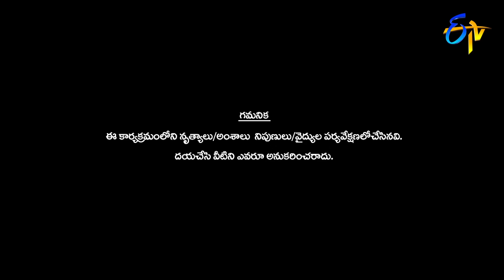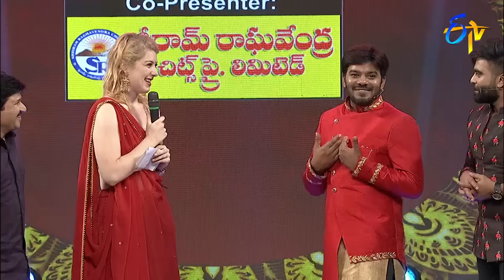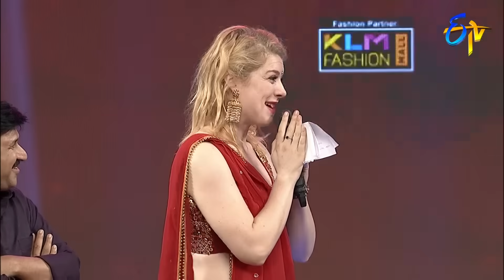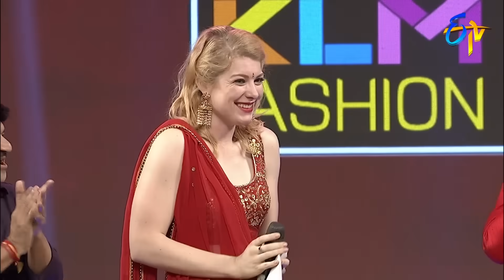Rashmi, Sudheer, Raghava Performance | ETV Ugadi Special Event | 6th April 2019 | ETV Telugu